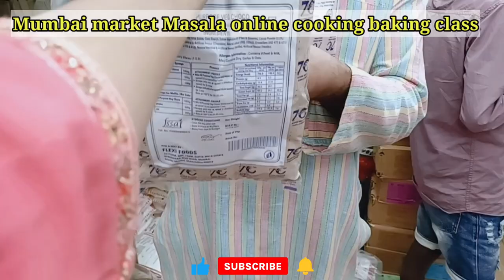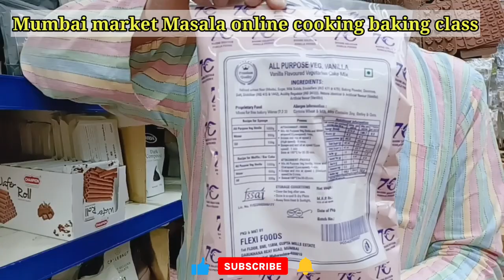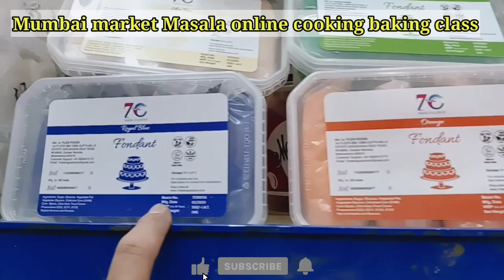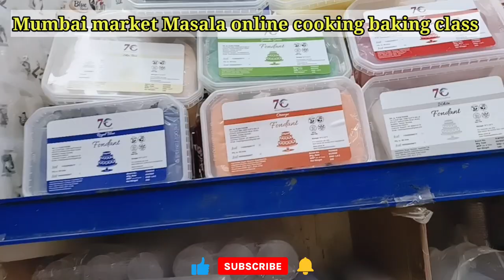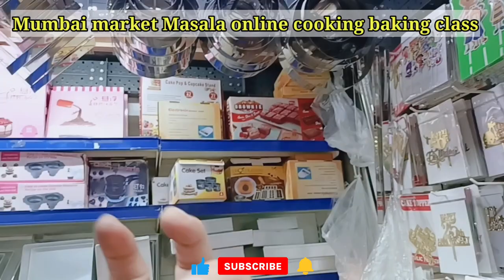Arife lamolde order online home delivery available baking tools for beginners online cooking baking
Arife lamolde order online home delivery available baking tools for beginners online cooking baking 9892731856

 shopping karo shuru karo Ghar
 se apna business online order
 karo India mein kahin per bhi